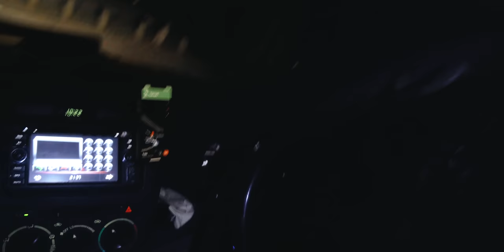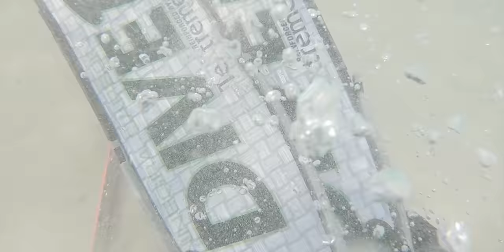CRAYFISH WRAP Catch and Cook on a CAMPING Trip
We head away camping to an epic spot and get out diving to catch dinner. The cook up was something special .. involving crayfish and wraps, hard to beat.

People in this Video:
Harry - @harrylindleyy
Talia - @taliaaalouise

Wanting to buy me a morning coffee or arvo beer? Welcome to say cheers for the videos with any one-time contribution to the channel

Conscious Living Series - Video Entry # 12

My favourite reef/bluewater speargun: 1.1m Rabitech Stealth X Roller Speargun
My favourite inshore/dirtywater gun: 90cm Rabitech Stealth X Roller Speargun
Solid beginner to advanced gun which can be upgraded to a roller in future

CAMERA GEAR -
Cheap but sturdy/effective short GoPro camera Pole
The best/cheap third-party GoPro batteries (after trial/error)